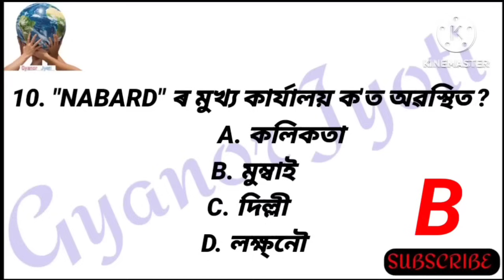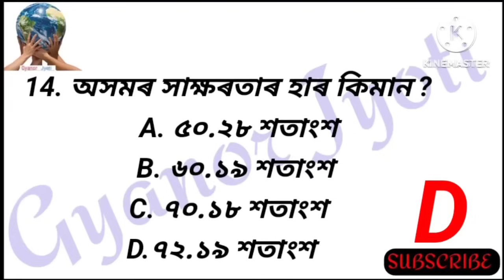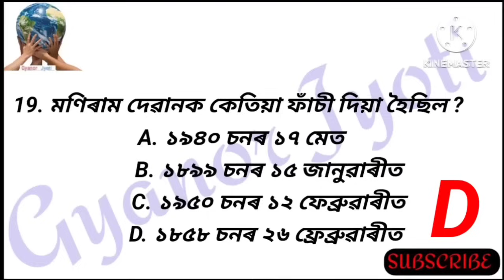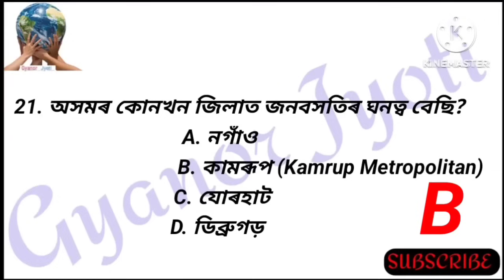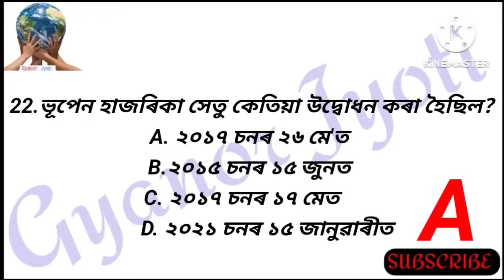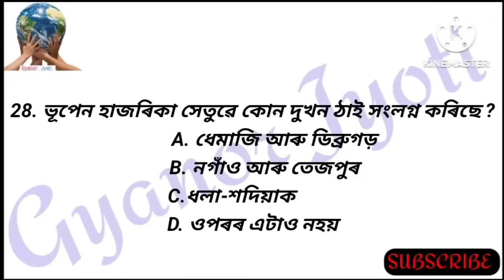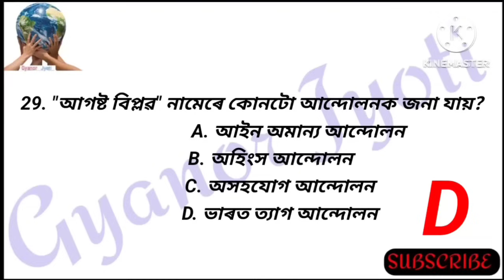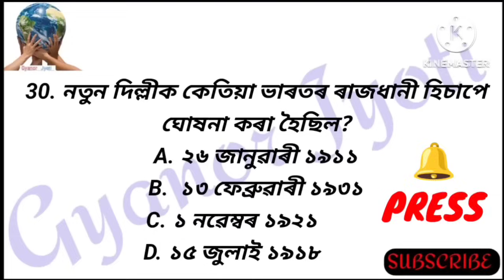ADRE GK Questions || ADRE 2.0 Important Questions || Grade 3 & Grade 4 Exam 2023 || Top 20 MCQ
Video Title:- Assam Direct Recruitment || ADRE 2.0 Important Questions || Grade 3 & Grade 4 Exam || Assamese GK ||

Important for Assam Police, APRO, Assam Commando Battalions, DGCD & CGHG, Prison Department and Directorate of Forensic Science
Target 32k New Assam Govt. Post
Grade 3 and Grade 4 GK Questions Answers
Upcoming Assam Government Job Exam
Upcoming Assam Assam Govt Job Exam 2023
Upcoming Govt Job 2023
Upcoming Assam Recruitment 2023
Assam Govt Job Vacancy 2023
Upcoming ADRE Requirement 2023
Upcoming Assam Direct Recruitment Exam 2023
Assam Govt Job Requirement 2023
Target 32 Thousand Vacancy 2023
Gyanor JYOTI
Gyanor Jyoti
Assamese General Knowledge Questions
Indian GK Questions
Indian General Knowledge MCQ 2023